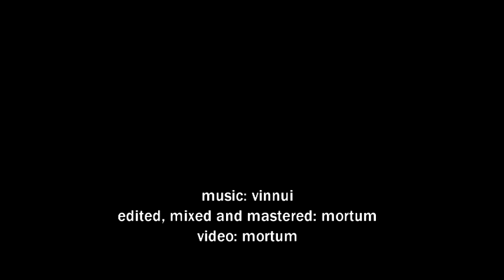Nebula M20 - Deep Space Cluster Galaxies And Occult Origins by VOIDMORF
music [vinnui]
additional effects, editing and mastering [mortum]
video [mortum]

Exabyss Records 2014